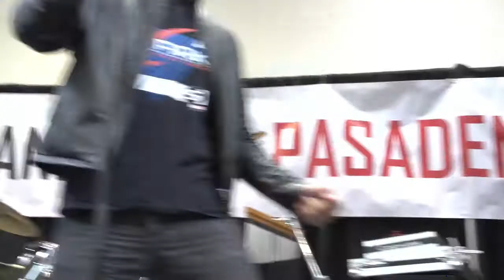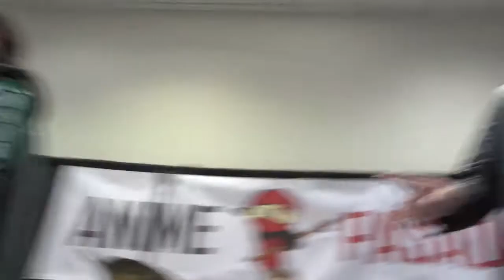Ragnarock - ENTER THE SANDMAN - Anime Pasadena 2019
PRESENTING: Famed Cosplay Rock Band, RAGNAROCK Performing
ENTER THE SANDMAN For Anime Pasadena 2019.

Live At Pasadena Convention Center